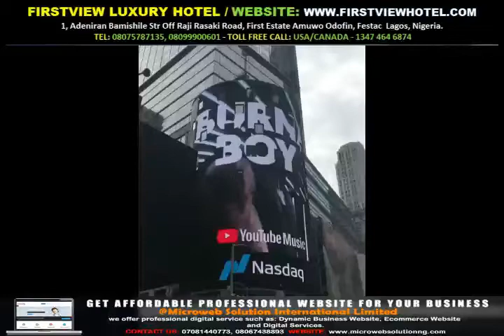burna boy Ye video Spotted in Times Square New York City Gossip Mills